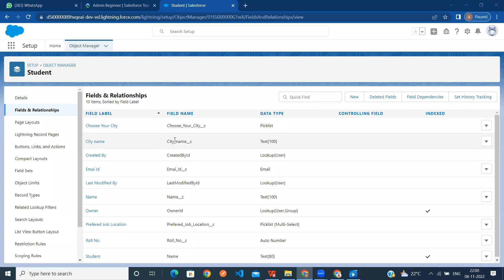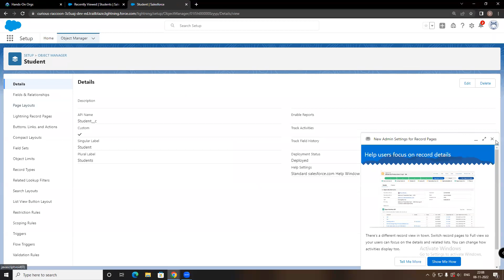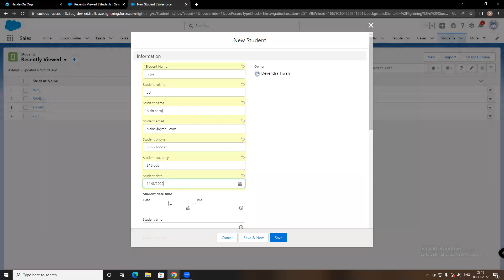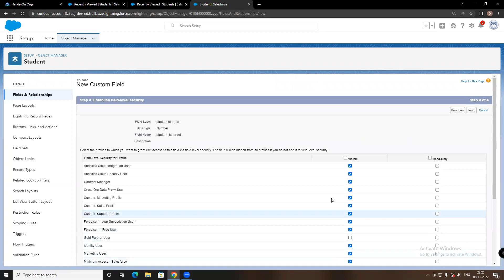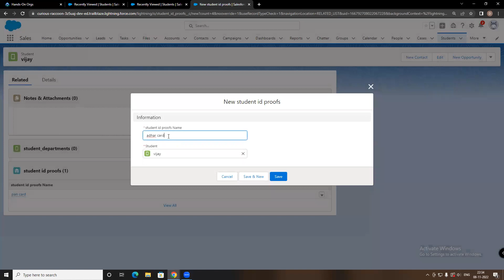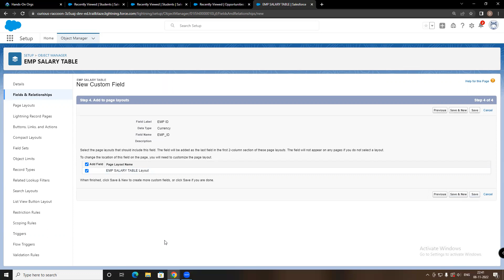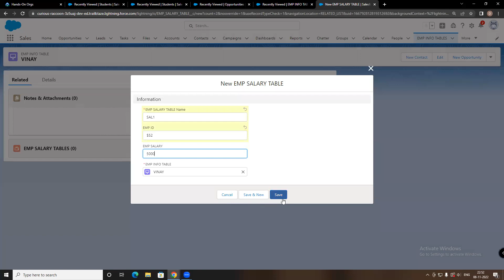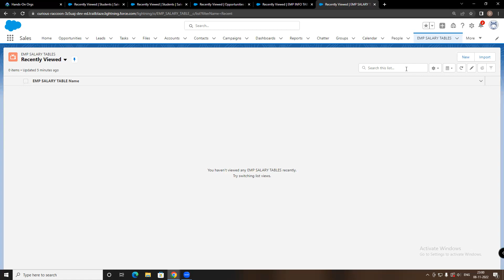Lecture-4 | Salesforce Admin | Relationship (Hindi)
Lecture-4 | Salesforce Admin | Relationship